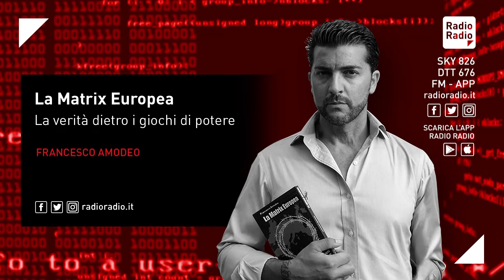L'intrigo dietro il campione: tutto quello che non vi avrebbero mai voluto far sapere su Maradona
Annuncio in anteprima l'uscita il primo luglio dell'inchiesta "Il Diego rivoluzionario - Il pugno che sfidò gli imperialisti per riscattare il sud del mondo". È un libro dove non si parla di calcio, ma è la prima inchiesta giornalistica al mondo per far luce sui possibili mandanti politici e gli esecutori degli attacchi che hanno compromesso la carriera sportiva e la vita di DiegoArmandoMaradona. Un dossier dettagliato sui rapporti strettissimi con il Presidente cubano FidelCastro, con il Presidente venezuelano HugoChávez e con gli altri presidenti sudamericani non allineati alle politiche imposte dagli StatiUniti.

Tutto quello che di Diego Armando Maradona non vi avrebbero voluto mai far sapere. Il Diego rivoluzionario, quello che quasi nessuno conosce. La sua storia non autorizzata. Forse, l'eredità più importante che lascia.

Nel libro viene acceso per la prima volta un riflettore su chi voleva fargliela pagare. Un racconto rischioso, ma da napoletano e anti-imperialista convinto non ho voluto esimermi.

Maradona scrive nella sua autobiografia: "C'è gente in giro che ancora non riesce a dormire perché sa che qualcuno gli ha ordinato 'fai questo a Maradona' e loro lo hanno fatto. Vorrei poter radunare tutti gli elementi, tutte le prove e poi andare alla Fifa, magari a 60 anni, dare un calcio alla porta e rivelare la verità". Purtroppo Diego non ha fatto in tempo, ma io ho radunato tutti gli elementi di cui parlava. Questa inchiesta sarà il suo calcio alla porta dei potenti.

La Matrix Europea, la verità dietro i giochi di potere con FrancescoAmodeo